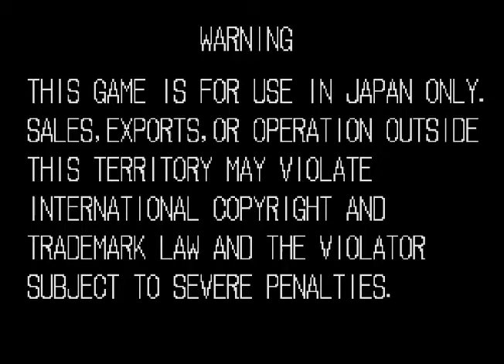Kizuna Encounter Super Tag Battle - NEOGEO